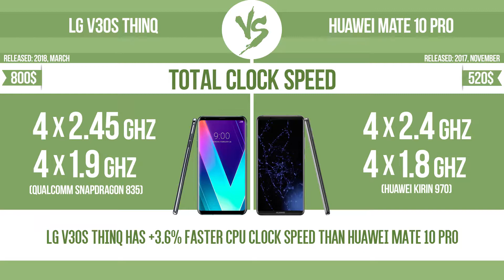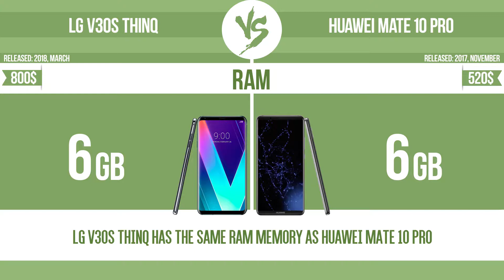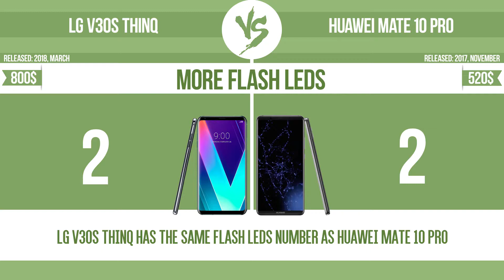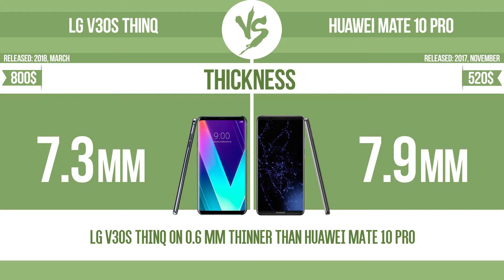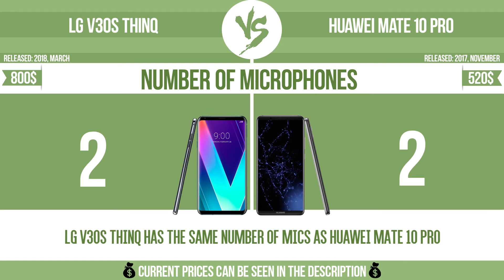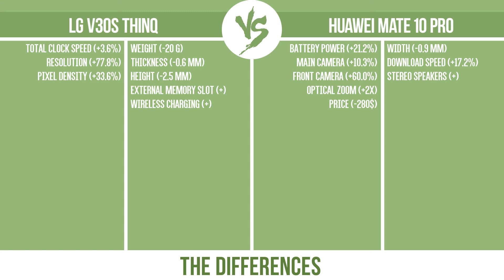LG V30S ThinQ vs Huawei Mate 10 Pro ✔️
See current devices prices:
Huawei Mate 10 Pro